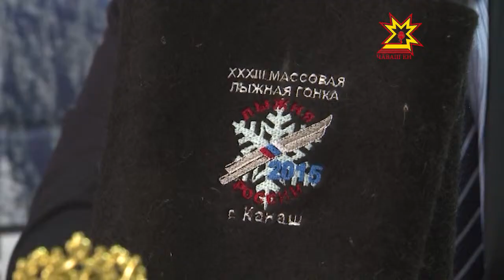Хĕллехи спорт тĕсĕсен кунĕ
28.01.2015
Раççейре иртнĕ хĕллехи Олимп вăййисене уçнăранпа нарăсăн 7-мĕшĕнче çулталăк çитет. Çак куна хĕллехи спорт тĕсĕсен кунĕ тесе палăртнă. Çавăнпа та Республикăра чăн-чăн спорт уявĕ иртĕ. Сывă пурнăç йĕркипе тата спортпа туслă çынсене «Раççей йĕлтĕр йĕрĕ 2015», «Пирĕн шанăç пăрĕ» тата коньки çинчи дискотека кĕтет.